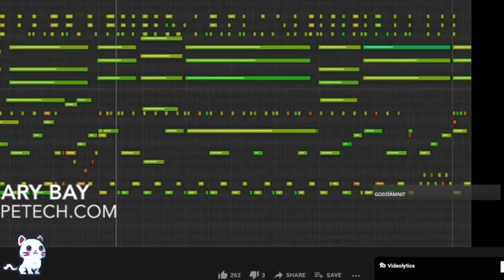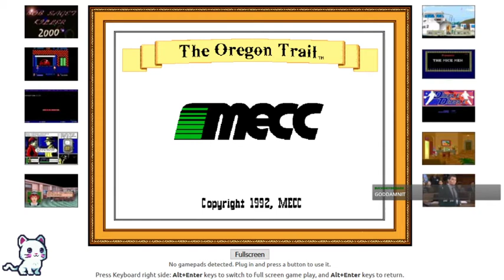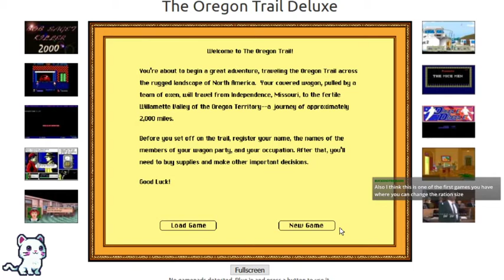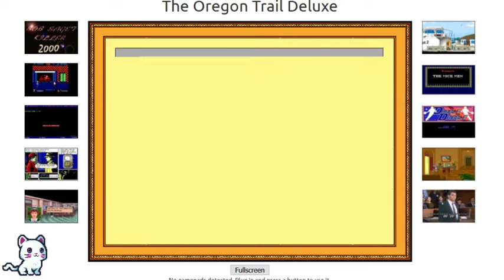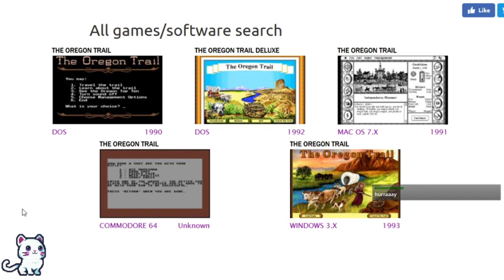Oregon Trail this time in blinding colors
Ah Oregon Trail the Edutainment game of the 1990s-2000s if not longer! Where you can die of many things, mostly disentary.

So this one is the Dos Version in  1992...which is just like the Mac os 7.x version but with bright as heck colors and woot a sound chip. Which while is nostalgic, I think due to the emulator would make my ears bleed.